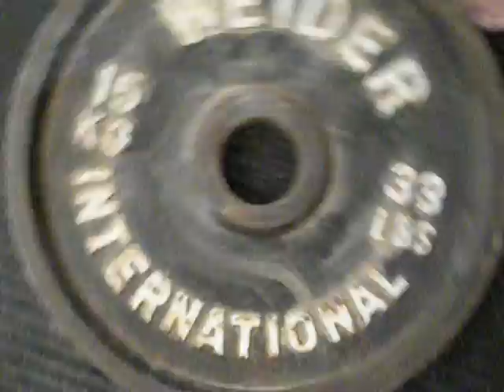2 15kg Plate Pinch with Two Fingers